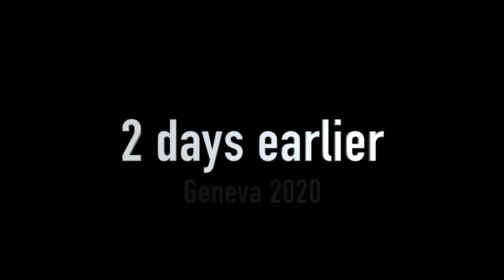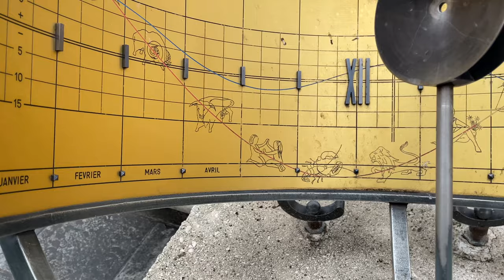Switzerland. Geneve. Le Chable. Mont Fort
In this video, I will show you the incredible beauty of the Swiss mountains and the French countryside, which we visited in the end of 2020. Despite the quarantine, we managed to see the wonderful ski resorts in Switzerland, experienced a way to the very top of Mont Fort mountain, and even enjoyed the picturesque views of the French village Le Chable.